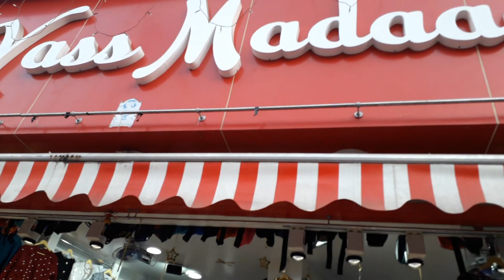Hill Road Bandra Shopping | Street Shopping In Mumbai